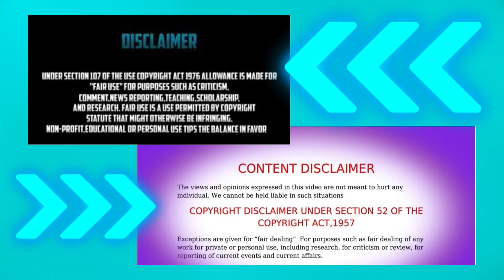PEACH’S INSTAGRAM LIVE WAS A MESS